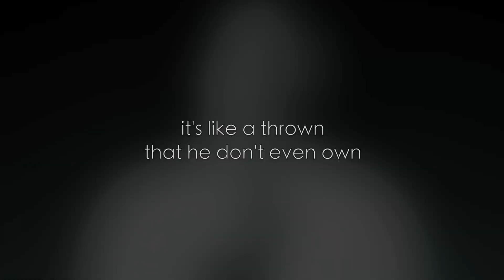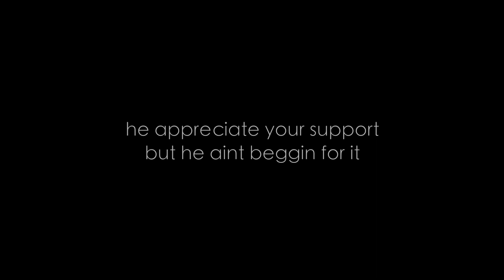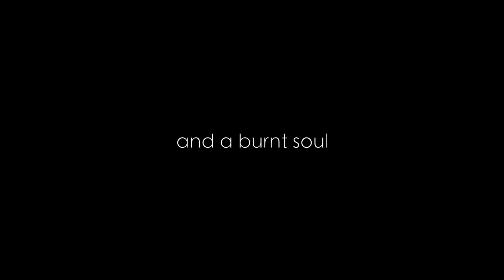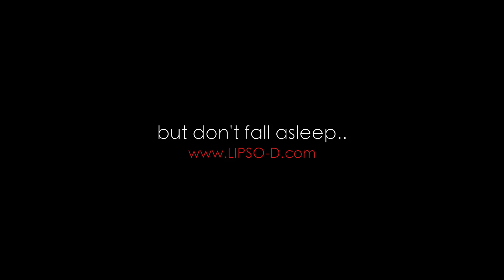Tupac ft. Eminem, The Notorious B.I.G. & Dr Dre - 'Don't Go To Sleep' [IMAKEKHAOS Remix] [LYRICS]